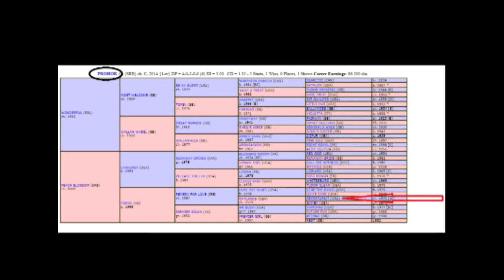Secretariat & Prohor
Secretariat & Prohor (Peach Blossom/ Remedi For Love/Something Royal/Secretariat)